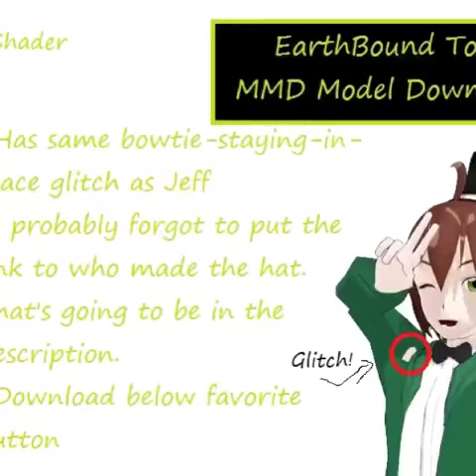jeff x tony Yaoi amv